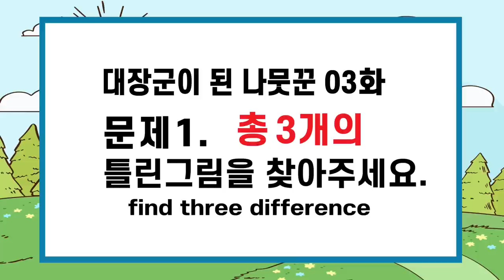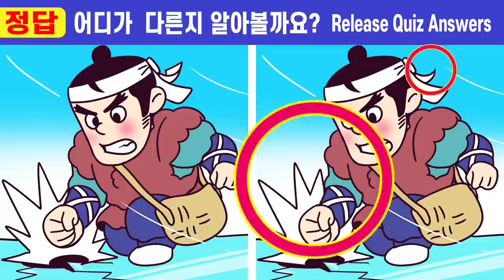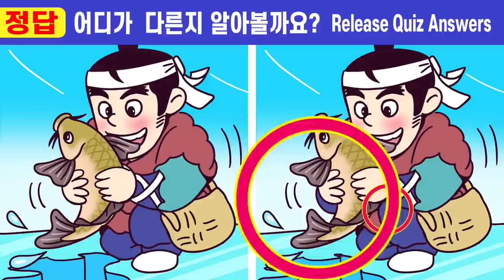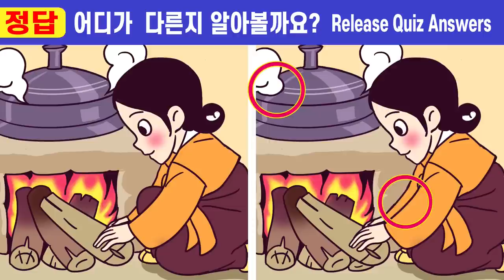✨차이점 다 찾으면 상위10% 집중력천재!ㅣ🧡#279 대장군이 된 나무꾼 3화ㅣ한 문제만 집중해도 치매걱정 NO! 【틀린그림찾기/치매예방/집중력테스트】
#279🍅 매일 하다보면 나도 모르게 쑥쑥~
               집중력, 기억력, 인지력이 좋아져요^^
              매일 10분! 좋아진 나의 집중력을 확인해보세요!🧡

      다른그림찾기 속의 작은이야기 "대장군이 된나무꾼" 즐겁게 감상하시고
              두뇌 노화 개선 훈련하고 치매예방해요
👍나의 집중력은 몇개? 집중력테스트! 지금 시작합니다^^

00:00  인트로
00:19  게임1
02:01  게임1 정답 확인
02:14  게임2
03:57  게임2 정답 확인
04:10  게임3
05:52  게임3 정답 확인
06:05  게임4
07:47  게임4 정답 확인
08:01  게임5
09:43  게임5 정답 확인
10:00  최종 화면